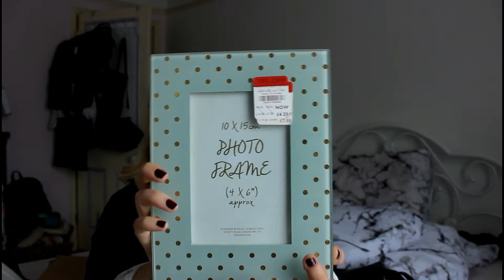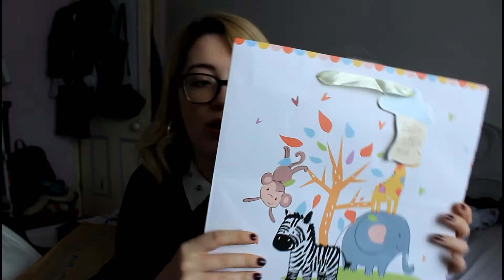★I PASSED MY DRIVING TEST!★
★DEPOP★ hew94
★SPOTIFY★ hannahxelle
★SNAPCHAT★ hannahxelle